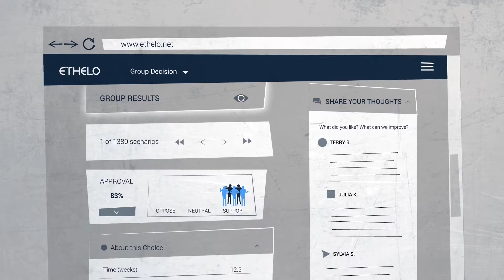Intro to Ethelo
Ethelo is an award-winning web technology that enables groups of any size to solve complex, constrained problems and find outcomes with broad support, quickly and easily.